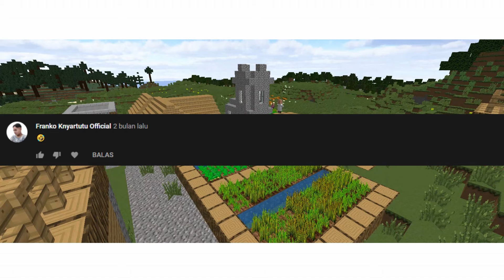BEDWARS.EXE 0.2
✔ Song : Tay K Returns to Dreamland

✔EndingSong : Note Block - Creeper Aww man

✔Texture pack :Kiro Fpsv2

Server : Luckynetwork.id